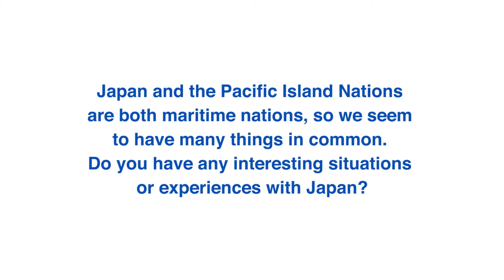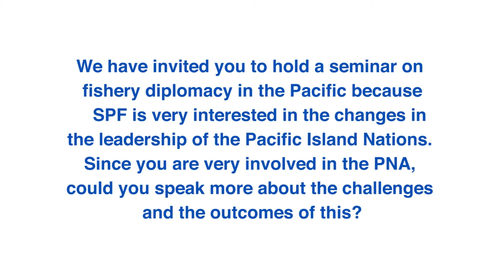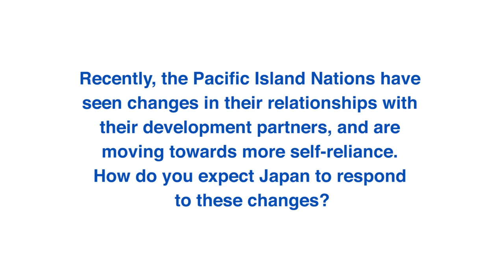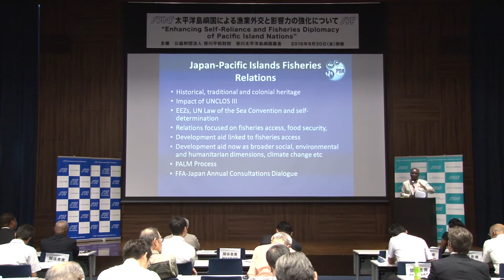Interview with Dr Transform Aqorau, Technical and Legal Adviser and former CEO for PNA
Dr. Transform Aqorau
　（Technical and Legal Adviser and former CEO for PNA）